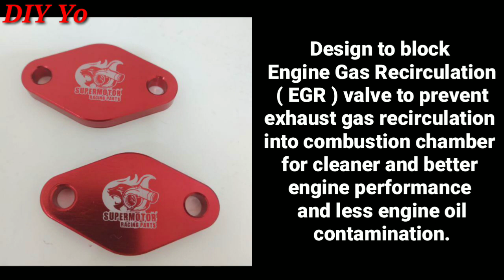Service & cleaning EGR valve [ MITSUBISHI TRITON 2.5 4D56U ]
Tutorial how to service and cleaning EGR valve Mitsubishi Triton 2.5 4D56U. EGR for any diesel engine need to service at least once a year. Do it yourself, service at home.